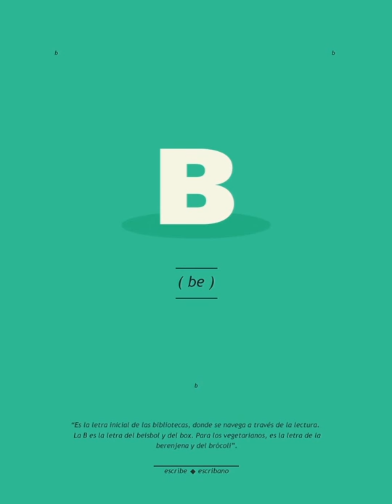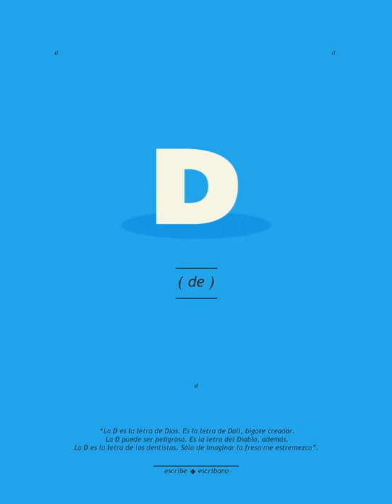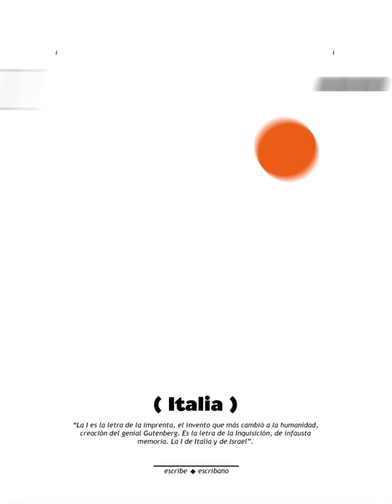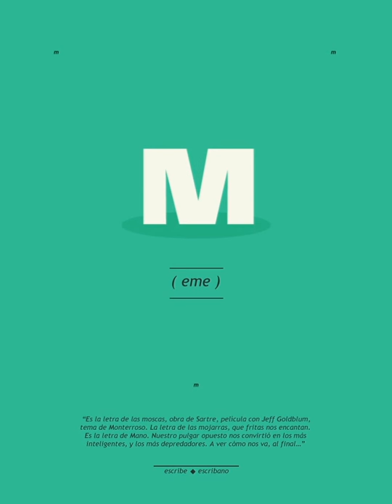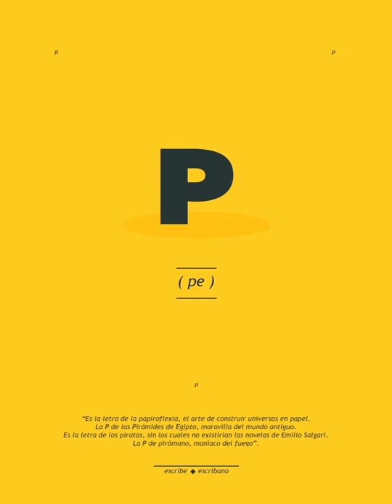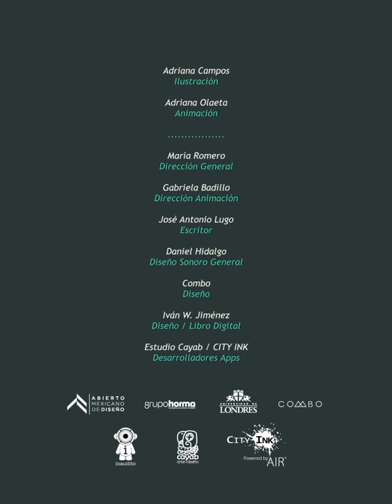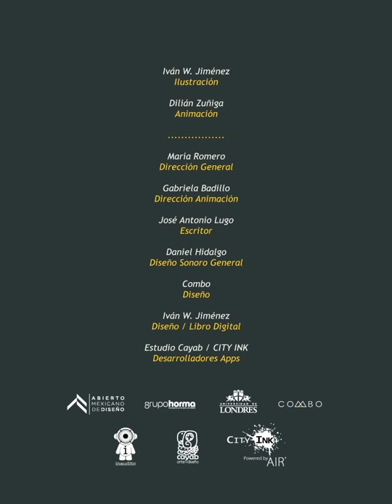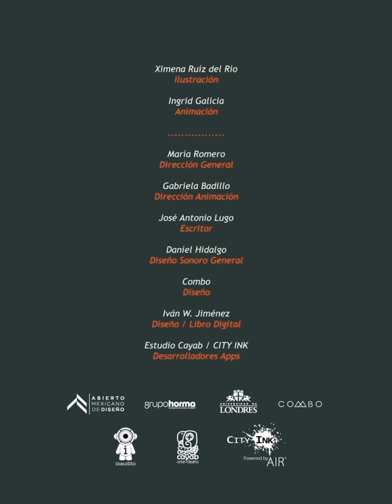ANIMACIÓN: Letras Escribe Escribano de Grupo Horma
ESCRIBE ESCRIBANO de grupo horma

Escribe Escribano destaca el oficio de hormar palabras con tipos móviles.

La instalación pública de grupo horma que se presentó en la Plaza Santo Domingo del Centro Histórico de la Ciudad de México y rinde homenaje al ejercicio que cotidianamente los escribanos realizan con sus monotipos metálicos en la redacción de documentos.

La pieza consta de 35 letras móviles gigantes, 27 ilustraciones --una de cada letra del alfabeto y 27 animaciones. A su vez, la pieza suma un Juego DeMemoria tipográfico de mesa y digital, una App y un ebook.

En Escribe Escribano participan residentes de grupo horma, alumnos de la Universidad de Londres, despachos, artistas e ilustradores invitados.

Patrocinada por la Universidad de Londres. Abierto Mexicano de Diseño 2013.